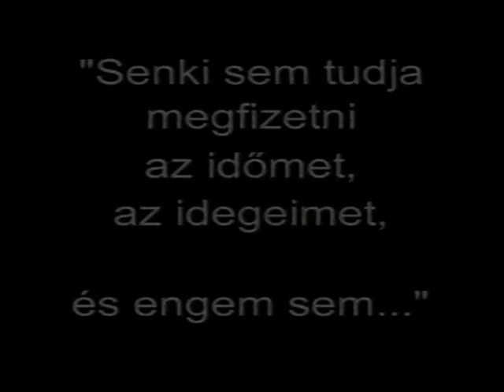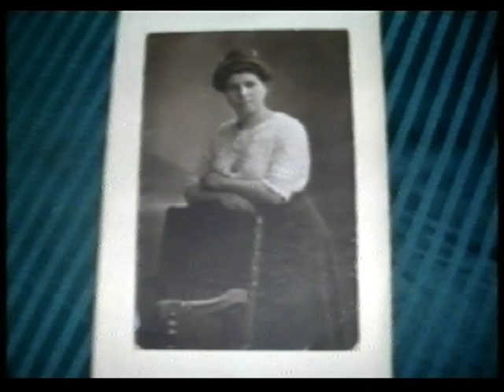Utolsó portré Sík Olga tanárnővel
Mint egyik tanítványának, Olgi néni nagy habozások közepette megengedte nekem, hogy az egyik vizsgafilmemet róla készítsem. A kivitelezés nem túl jó, a mondanivaló azonban mindent megér. És mint utóbb kiderült, ez volt az utolsó alkalom, hogy bárkinek ennyire nyíltan nyilatkozott volna kamera előtt. Köszönöm - M. Peti...